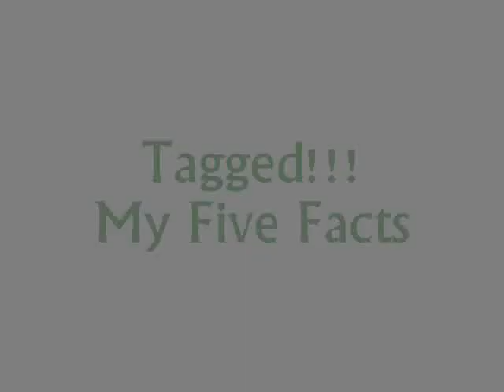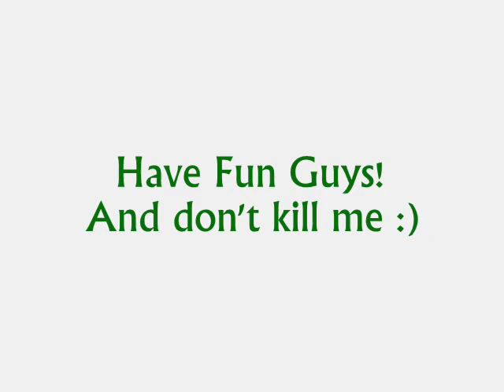Tagged!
Tagged by JoeVialFilms. so here it is finally.
MY FIVE FACTS :)  Whooohooooo!

So... you know the rules. I get tagged and I have to tag 5 folks.
Here they are:
-KittenOfDoom (Kat)
-FutureBelle (Mella)
-Feathersandploom (Suzie)
-JDJustice (JD)
-christopherjoshuarn (Chris)

Please don't kill me guys, I love ya!!